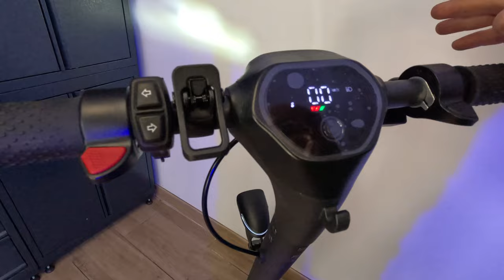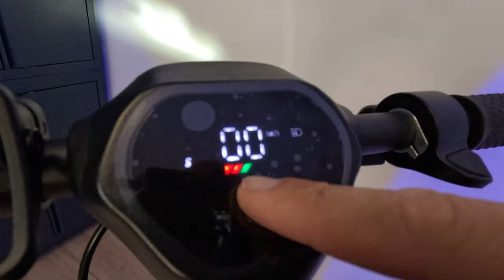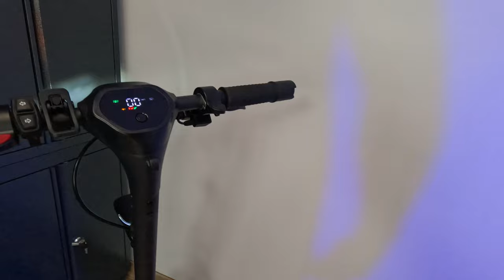Une trottinette électrique sécure ! solide ! avec un bon comportement la ePF 2 XT fr epower.fun